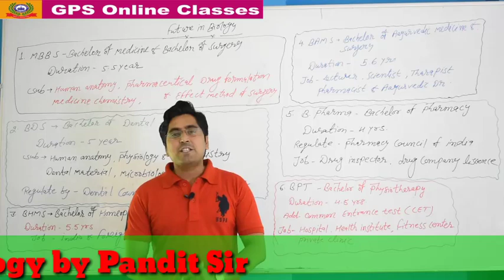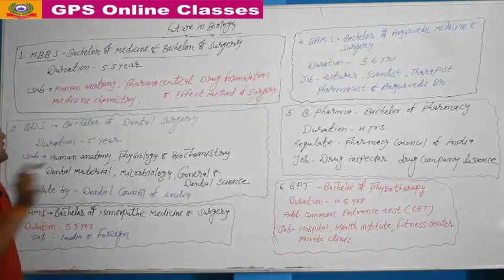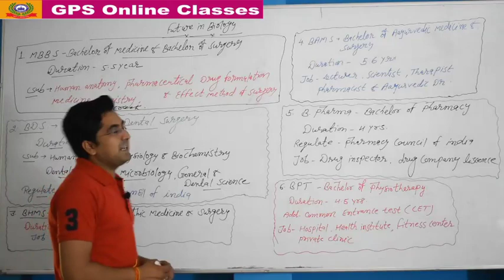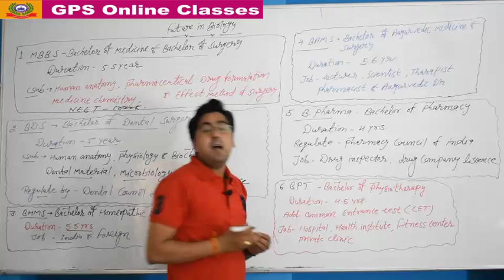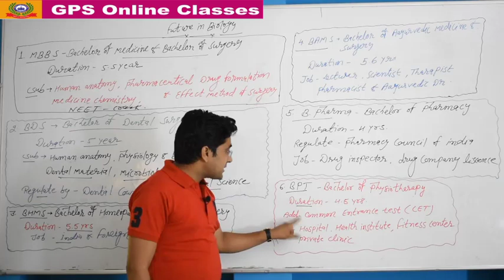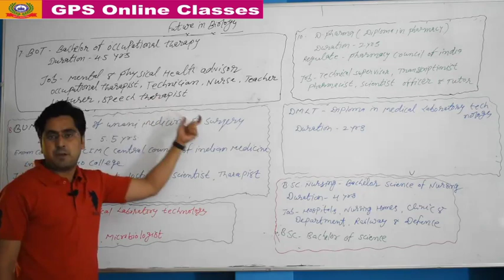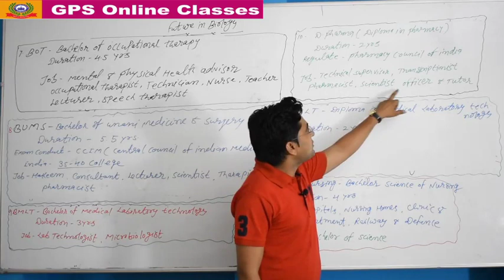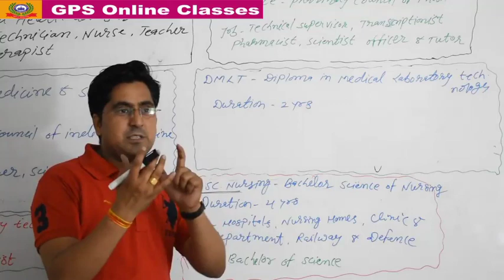FUTURE IN BIOLOGY/By Pandit sir